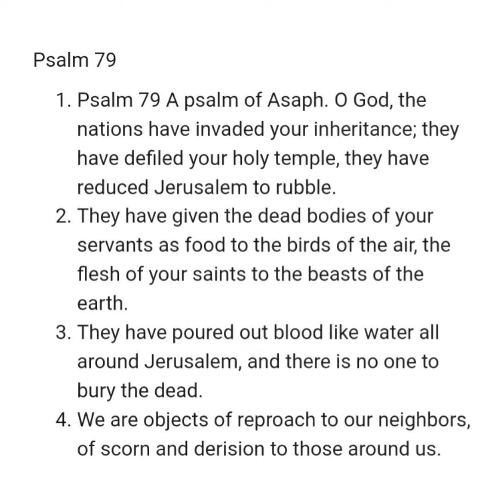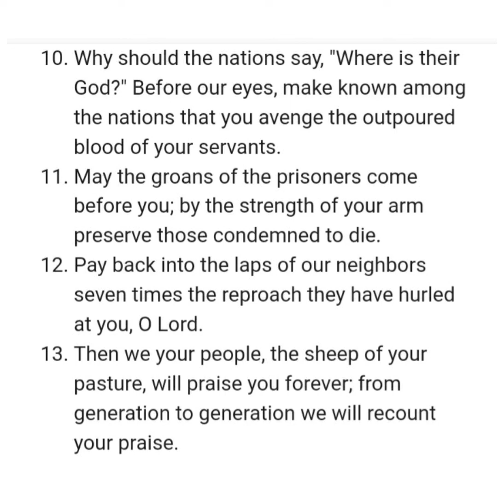PSALM 79 NIV AUDIO BIBLE (with text)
Chapter

[0:00] Chapter 79